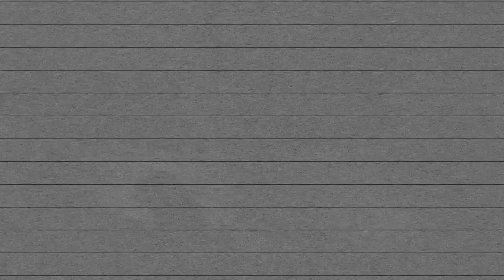Harvey Justice III - Forget About Me! 私を忘れて！(Official Music Video)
"Forget About Me!" Performed by Harvey J
Written by Harvey J. Edited by Harvey J. AE Casey Langosh.

Maybe one day I can go on No Jumper or get a video from Cole Bennett S/O my brown brother 6lack 🥃